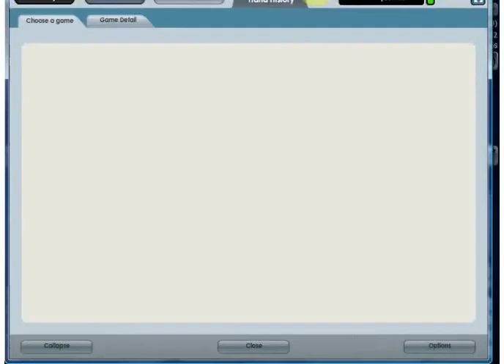PLO5 on Aced.com July 12th 2010 Part B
PLO5